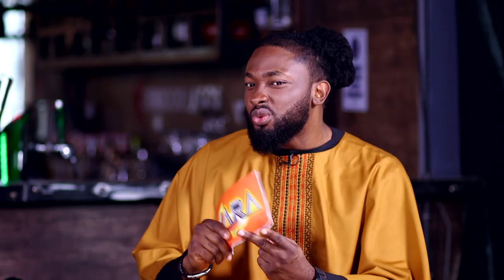Thrice the Magic – Jara | Africa Magic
This week, Uti talks to USA trained film maker, Martin Gbados about his decision to move back to Nigeria and, touches on the creativity behind the ‘A Soldier’s Story’ franchise, featuring Olumide Oworu